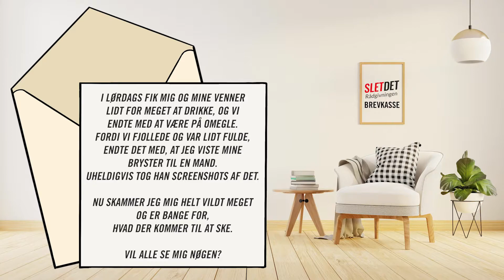BREVKASSE | Han tog screenshot af mine bryster på Omegle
Hvad skal du gøre, hvis du får taget et screenshot på Omegle? Se med her, hvor vores SletDet rådgiver Sophie kommer med svaret.